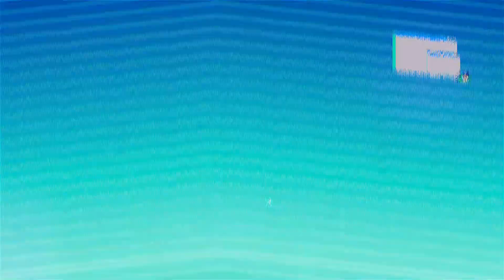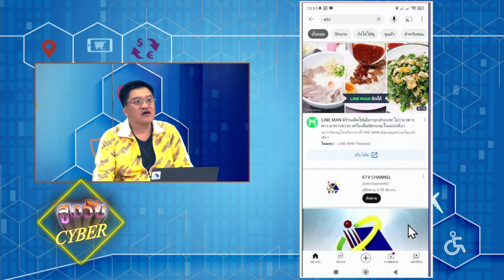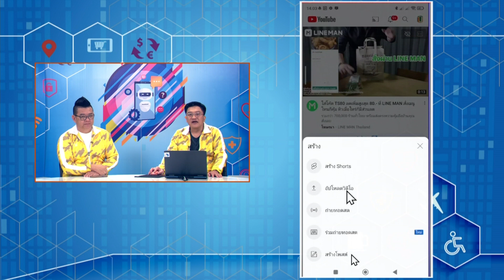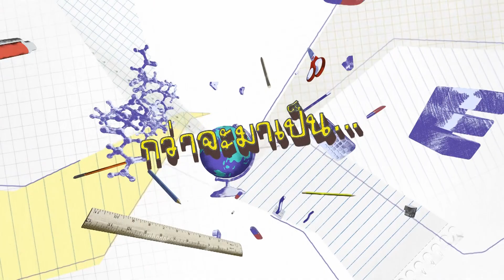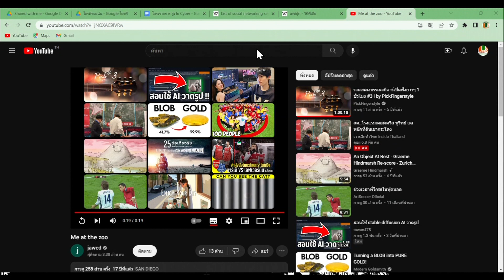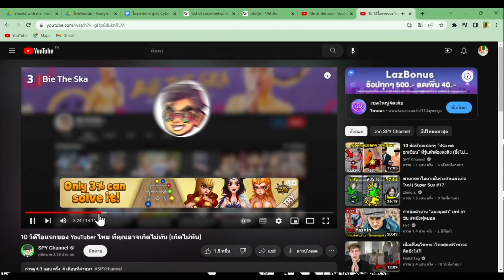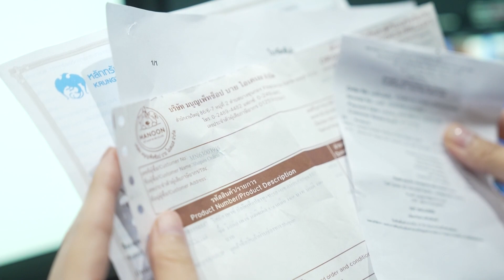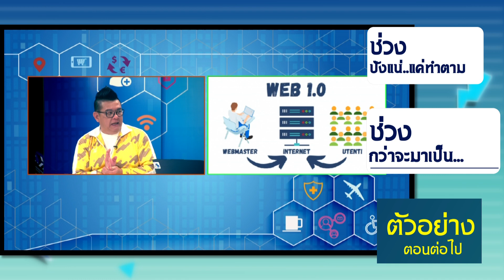รายการสูงวัย cyber ตอนที่ 44 วิธีเล่น Youtube เบื้องต้น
ช่วงที่ 1  ปังแน่..แค่ทำตาม
Youtube การเปิด App Youtube การหา Clip ที่ต้องการ กด Like Clip, การแชร์ การคอมเม้น
ช่วงที่ 2 กว่าจะมาเป็น…

รายการสูงวัย Cyber ตอนที่1 โทรศัพท์มือถือเครื่องแรก
รายการสูงวัย Cyber ตอนที่2 วิวัฒนาการโทรศัพท์มือถือ
รายการสูงวัย Cyber ตอนที่3 การเลือกซื้อโทรศัพท์มือถือ
รายการสูงวัย Cyber ตอนที่5 วิธีดูสเปคโทรศัพท์มือถือ
รายการสูงวัย Cybe ตอนที่6 การเลือกเครือข่ายมือถือ
รายการสูงวัย Cybe ตอนที่7 พื้นฐานการใช้โทรศัพท์มือถือ
รายการสูงวัย Cybe ตอนที่8 พื้นฐานการใช้โทรศัพท์มือถือ ตอน2
รายการสูงวัย Cybe ตอนที่9 พื้นฐานการใช้โทรศัพท์มือถือ ตอน3
รายการสูงวัย Cybe ตอนที่10 วิธีสมัครบัญชี Gmail
รายการสูงวัย Cybe ตอนที่11 ตั้งค่าตัวขนาดหนังสือ เพิ่มภาษา และลบ application
รายการสูงวัย Cyber ตอนที่12 การปรับตั้งค่าหน้าจอโทรศัพท์มือถือ
รายการสูงวัย Cyber ตอนที่13 ระบบปฏิบัติการ Android
รายการสูงวัย Cyber ตอนที่14 ระบบปฏิบัติการ iOS
รายการสูงวัย Cyber ตอนที่15 ส่งรูปภาพด้วยโทรศัพท์มือถือ
รายการสูงวัย Cyber ตอนที่ 16 Email สำคัญยังไง
รายการสูงวัย Cyber ตอนที่ 17 ใช้ Note จด ช่วยจำแทนเรา
รายการสูงวัย Cyber ตอนที่ 18 Application ช่วยจำ Password
รายการสูงวัย Cyber ตอนที่19 สร้างการนัดหมาย เตือนความจำ
รายการสูงวัย Cyber ตอนที่20 จัดระเบียบรูปภาพ ในโทรศัพท์มือถือ
รายการสูงวัย Cyber ตอนที่ 21 พื้นฐานถ่ายรูปด้วยโทรศัพท์มือถือ
รายการสูงวัย Cybe ตอนที่ 22 พื้นฐานถ่ายวิดีโอด้วยโทรศัพท์มือถือ
รายการสูงวัย Cybe ตอนที่24 คอมพิวเตอร์ตั้งโต๊ะ VS โน้ตบุ๊ก
รายการสูงวัย Cybe ตอนที่25 วิธีดูสเปกคอมพิวเตอร์
รายการสูงวัย Cybe ตอนที่26 เลือกซื้อโน้ตบุ๊ก ต้องดูอะไรบ้าง
รายการสูงวัย Cybe ตอนที่27 การใช้งาน Windows 11 เบื้องต้น
รายการสูงวัย Cybe ตอนที่28 วิธีใช้งาน Mouse และ Keyboard
รายการสูงวัย Cybe ตอนที่ 29 การ Copy ไฟล์
รายการสูงวัย Cybe ตอนที่ 30 การใช้งานแป้นพิมพ์คอมพิวเตอร์
รายการสูงวัย Cybe ตอนที่31 การลงโปรแกรมในคอมพิวเตอร์
รายการสูงวัย Cybe ตอนที่32 วิธีเปลี่ยนภาพหน้าจอ+วิธีเข้าเว็บไซต์
รายการสูงวัย cyber ตอนที่ 33 วิธีต่อโน้ตบุ๊คเข้าทีวี
รายการสูงวัย cyber ตอนที่34 เทคนิคแคปหน้าจอด้วย Snipping tool
รายการสูงวัย cyber ตอนที่35 วิธีการสแกนไวรัส Windows 11
รายการสูงวัย cyber ตอนที่ 36 การเพิ่มลดเสียงบน Windows11
รายการสูงวัย cyber ตอนที่ 37 วิธีการอัดเสียงในคอมพิวเตอร์
รายการสูงวัย cyber ตอนที่ 38 โปรแกรมสำนักงาน Microsoft office
รายการสูงวัย cyber ตอนที่ 39 การใช้งาน Microsoft word เบื้องต้น
รายการสูงวัย cyber ตอนที่ 40 การใช้งาน Microsoft Excel เบื้องต้น
รายการสูงวัย cyber ตอนที่41 การใช้งาน Microsoft Powerpoint เบื้องต้น
รายการสูงวัย cyber ตอนที่43 วิธีเล่นเฟซบุ๊ก Facebook เบื้องต้น
LINE ID  koongtv

รายการสูงวัย Cyber ( AD/CC ) ออกอากาศ NBT2HD
ออกอากาศทุกวันอาทิตย์ เวลา 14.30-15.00 น. และออกอากาศซ้ำทุกวันพุธเวลา 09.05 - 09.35 น
ออกอากาศ ETV
ออกอากาศทุกวันจันทร์ เวลา 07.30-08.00 น. และออกอากาศซ้ำ เวลา 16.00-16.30 น.
ชมรายการย้อนหลังได้ทาง